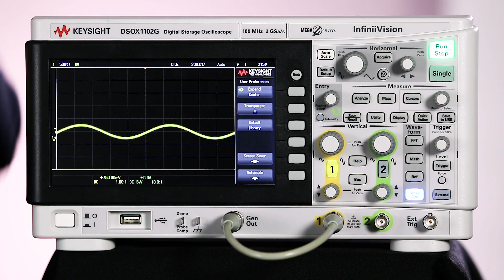Little Known Scope Customizations and Today's Scope Month Winners! (23-Mar-2017)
Learn some of the little known oscilloscope customizations that will save you time while you're debugging in the lab. Learn how to change signal scaling techniques, tweak your autoscale settings, and set custom screen savers.